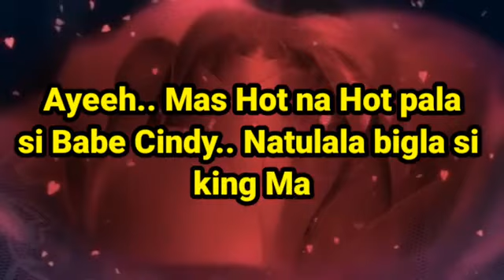GANITO BA KATIGAS ANG BOYFRIEND MO? 😂 WAG KANG TITINGIN SA IBA | Sy Family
Mariano binara ni Cindy,  ang biyfriend kung tuga saing,  laba,  linis hahahaha

FULL CREDITS TO: SY TALENT ENTERTAINMENT! ! !

I AM A MEMBER OF SY FAMILY IN THEIR JOIN MEMBERSHIP...

My channel immediately, Thank You  for your Kind Consideration. God Bless 🙏

Mariano surprised Angel
Mardy
Mariano cindy
Mardy ready ba mag asawa